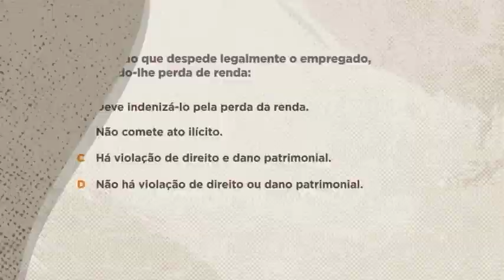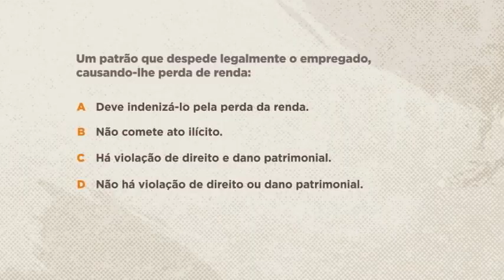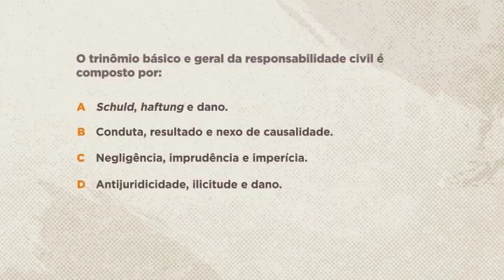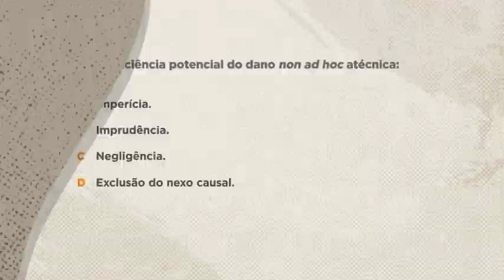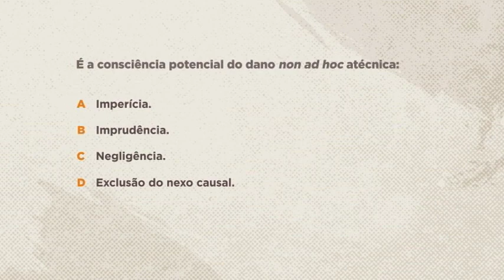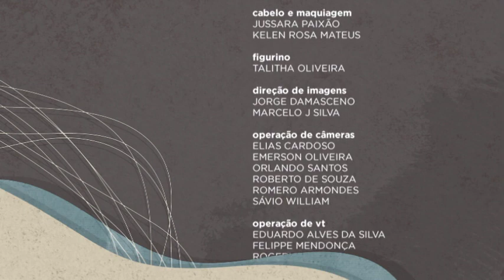👨 Saber Direito - Direito Civil - Aula 3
O curso do Saber Direito desta semana é sobre Direito Civil. Os temas abordados são a responsabilidade civil na contemporaneidade, a teoria geral, o conceito, o trinômio da responsabilidade civil, a doutrina e a jurisprudência; além das questões que envolvem o dano moral. As aulas são com o professor Antonio Róger.